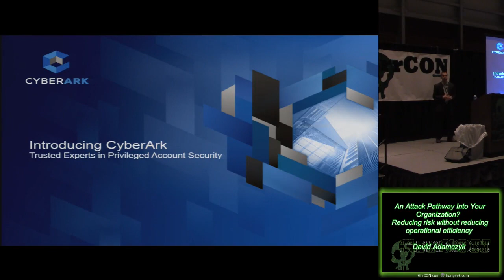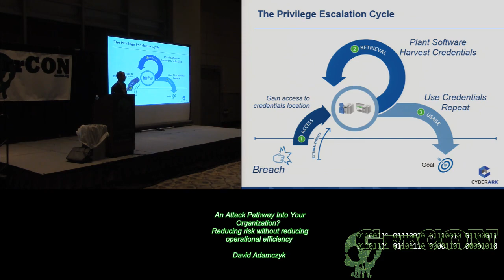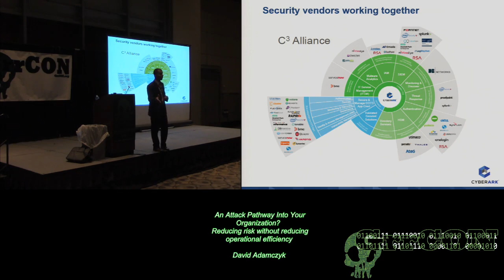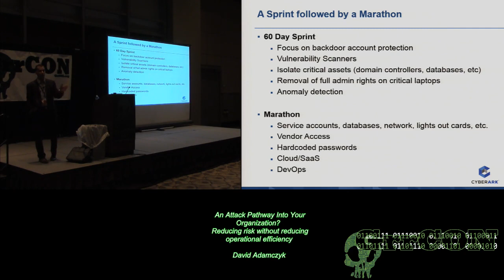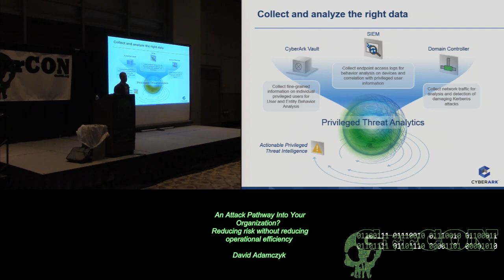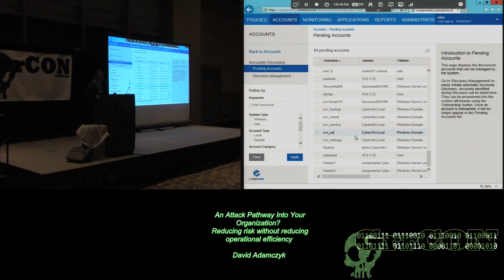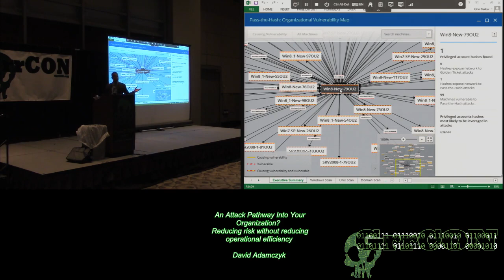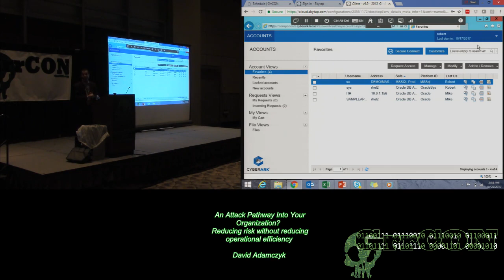Gig04 An Attack Pathway Into Your Organization Reducing risk without reducing operational efficiency